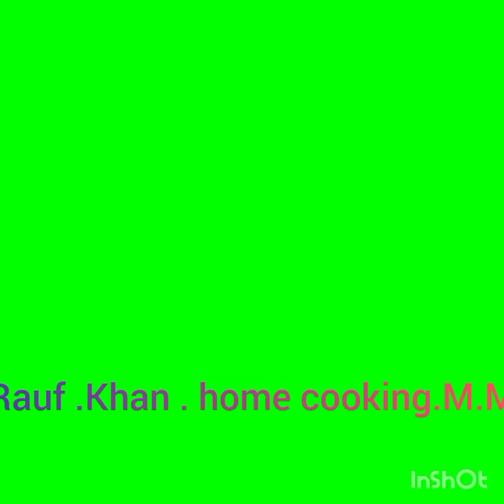Alo dm jaci chtpata masale dar.ktlian Alo ki I tamatr .m 😋bche Khai bagr rhna payn